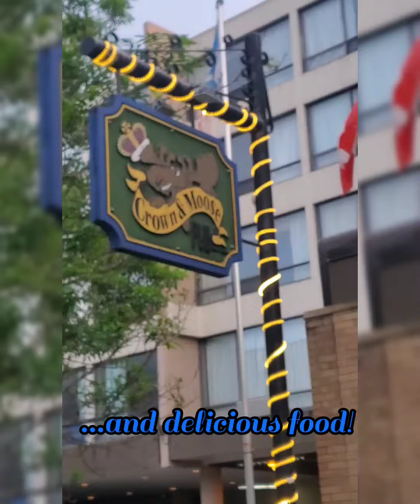Corner Brook and Frenchmans Cove Newfoundland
A weekend in Newfoundland! It was short, but it sure was sweet